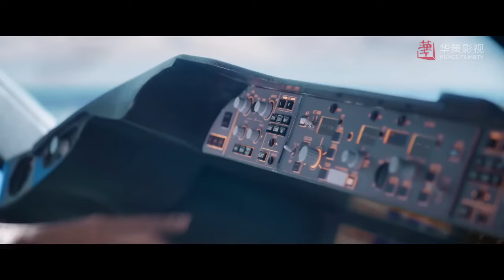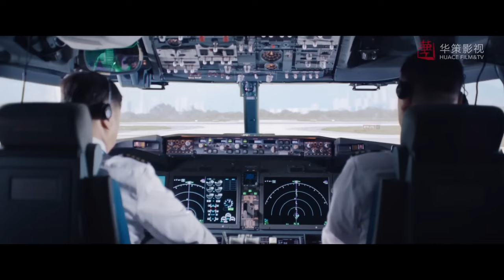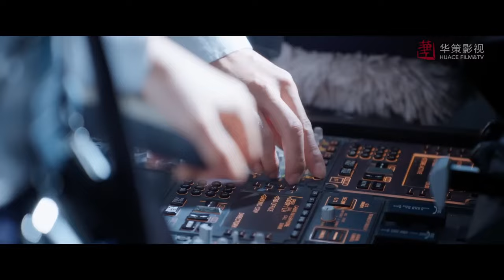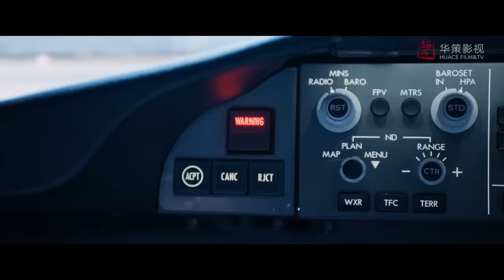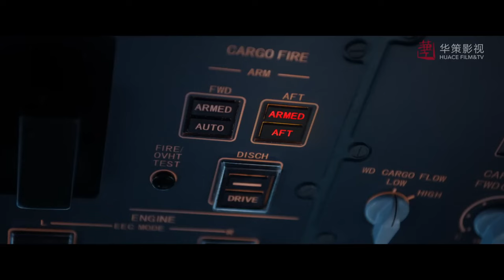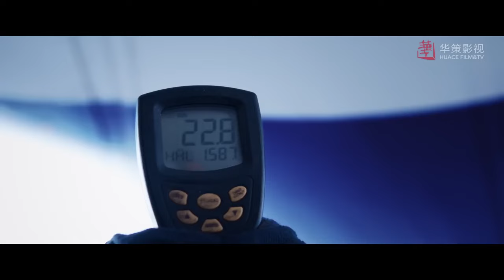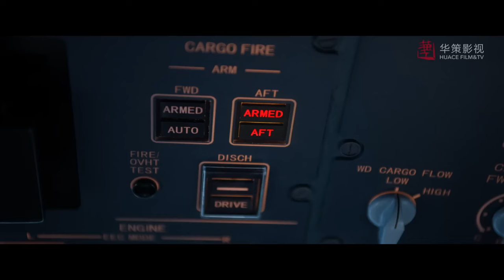ENGSUB《你是我的例外》You Are My Exception 14 | 霸道上级与冤家女员工携手共渡职场挑战，发生了一段浪漫又感动的爱情故事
导演： 王之
主演： 王凯 、谭松韵、刘畅、晏紫东，邵羽柒
严苛自律著称的鹭航客运飞行部副部长顾南亭，因为公司改制意外，与性格飒爽不羁的程霄成为上下属和师徒关系。面对接踵而来的各种各样的突发航空事件，两人共同携手绝地反击、化险为夷。虽然在解决危机的途中，向来追求稳定秩序的顾南亭时常被不按常理出牌的程霄打乱计划，但两人最终仍然能够顺利解决困难，并在此过程中逐渐克服着自身的缺点，一路披荆斩棘朝着梦想前进。